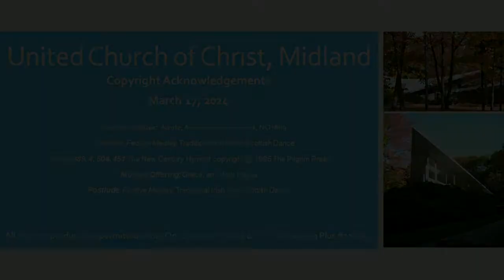UCC Midland - Service of Worship - March 17, 2024 - 10:00 am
Gathering Song      Awake, Awake to Love and Work     NCH #89

Announcements and Joys and Concerns
(Please note that all announcements and joys and concerns will be shared with those attending this service virtually.)

Prelude                        Festive Medley     Traditional Irish & Scottish Dance
                                    Susan Mercy, Violin

We Bring the Light of Christ into Our Midst
 (Acolyte carries the Light to the Communion Table)

Call to Worship            attributed to St. Patrick
One: Our God is the God of all,
Many: The God of heaven and earth, of the sea and the rivers;
One: The God of the sun and of the moon and all of the stars.
Many: The God of the lofty mountains and of the lowly valleys,
One: Our God has dwelling around heaven and earth, and sea, and all that in them is.

* Hymn       Joyful, Joyful, We Adore You        NCH #4

* Unison Prayer                        An Irish Prayer
May God give you...
For every storm, a rainbow,
For every tear, a smile,
For every care, a promise,
And a blessing in each trial.
For every problem life sends,
A faithful friend to share,
For every sigh, a sweet song,
And an answer for each prayer. Amen

Children’s Moment   Of Gold and Shamrocks       Rev. Pancost

Musical Offering            Grace     arr. Mark Hayes

Scriptures
Jeremiah 31:31-34                                  Pew Bible, page# 680
John 12:20-33                             Pew Bible, page# 936-937

Sermon          Written on the Heart            The Rev. Roger Pancost

* Hymn         You Walk along Our Shoreline            NCH #504

The Lord’s Prayer (“Debts” and “Debtors”)
        and the power, and the glory, for ever.
         Amen.

* Hymn   Be Now My Vision    NCH #451

*  An Irish Blessing
One: May the road rise up to meet you.
Many: May the wind always be at your back.
One: May the sun shine warm upon your face,
and rains fall soft upon your fields.
Many: And until we meet again,
One: May God hold you in the palm of God’s hand.

*   Choral  Response      A Gaelic Blessing               Rutter
                                       Susan Mercy, Soprano

    Postlude   Festive Medley Trad. Irish & Scottish Dances
                               Susan Mercy, Violin

We Carry the Light of Christ into the World
(Acolyte carries the Light from the Communion Table)